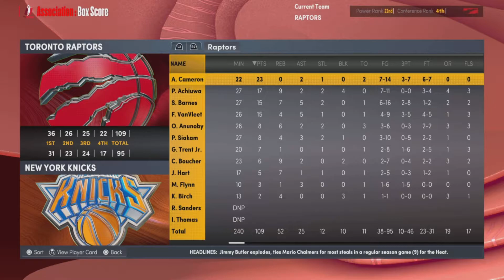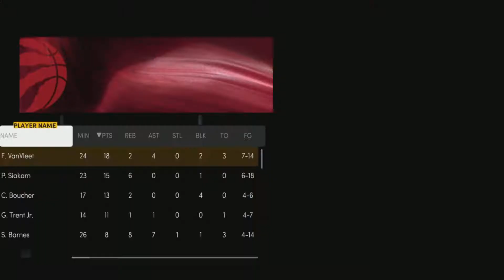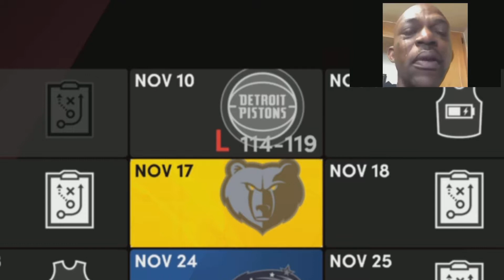Detroit | Toronto Raptors MyNBA Episode 28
Uploaded 2 vids on the second channel last week if u guys would be interested.